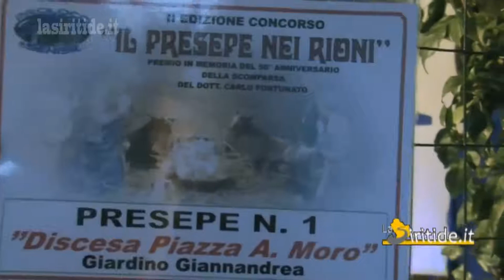Senise: inaugurato il percorso ‘presepi nei rioni’